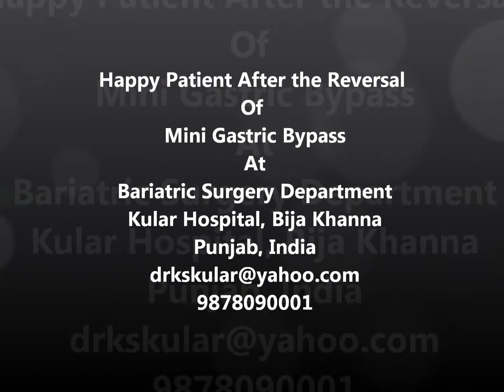Happy Patient After The Reversal Of Mini Gastric Bypass|Best Bariatric Surgeon|Dr. KS Kular